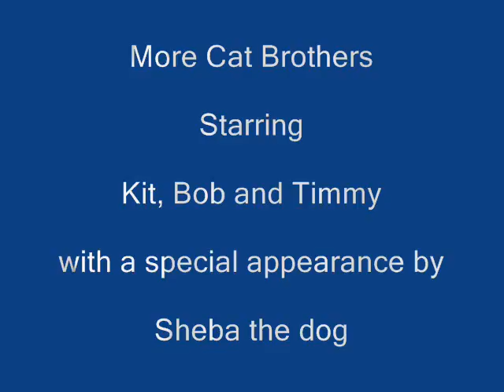More Cat Brothers.wmv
The cat brothers are back! There's more cuteness, more intrigue, more drama. and more cat cuddling. And a special, albeit brief, appearance by Sheba, the dog.